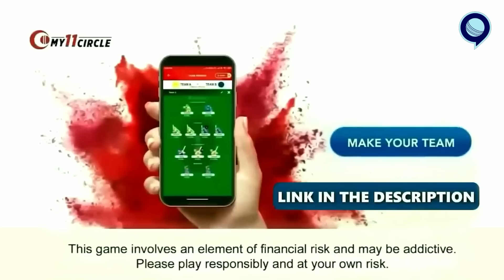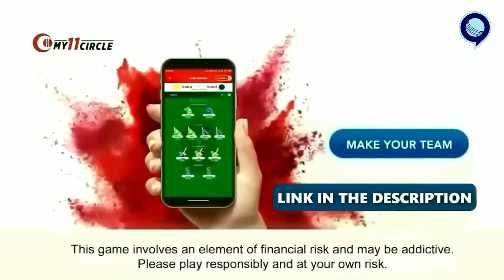Ind vs SL First T20 आज | Hardik Pandya | Team India | Wankhede Stadium | RJ Raunak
My11Circle App Link :
Use my exclusive coupon: RAUNAC to get additional 20% extra cash on first deposit